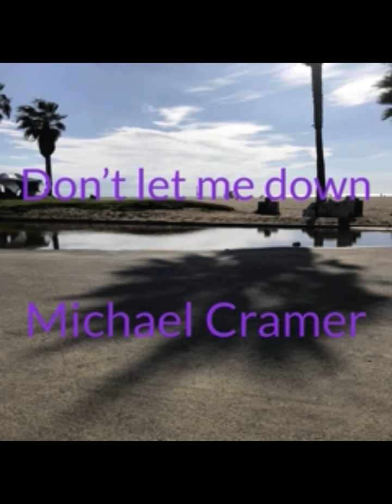Don’t let me down - Michael Cramer